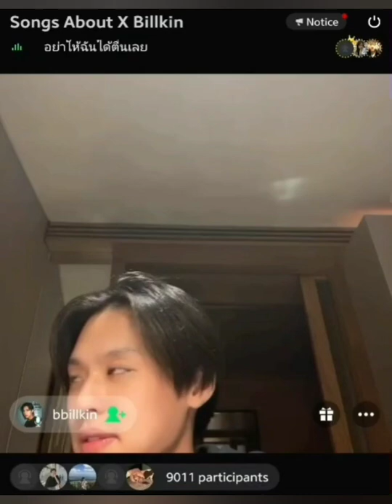อะไรยังไง? “บิวกิ้น”เป็นทุกอย่างให้“พีพี”แล้ว เปิดเผยตัวตน เล่าที่มาฉายา“ลุงสมหมาย”